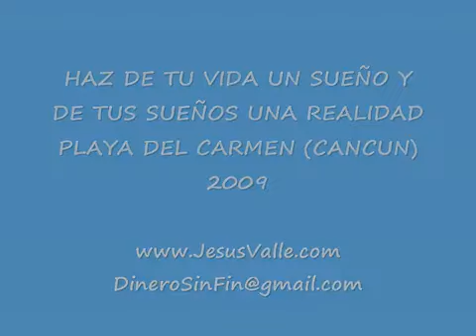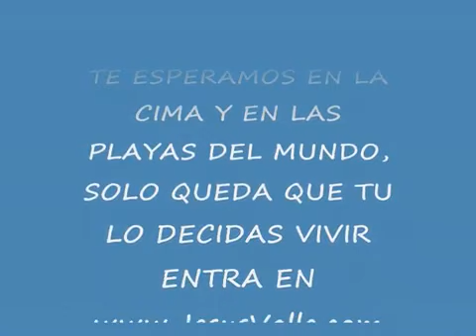Atomy Mexico Playa del Carmen 2009 DISFRUTALO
Atomy español latino, Video del recuerdo de Jesus Valle, Playa del Carmen 2009

Atomy,
Atomy Mexico,
Atomy Latino,
Atomy en Español,
Atomy Español
Jesus Valle,
Accion Diamante,
atomy multinivel,
atomy mlm,